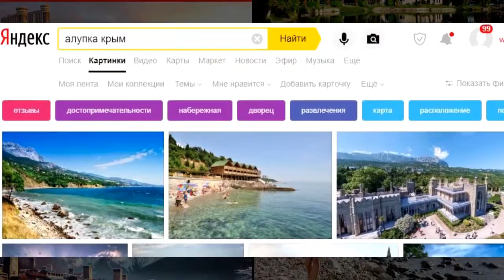Квариати и Цандрипш | Сравниваем отели! Грузия или Абхазия - где лучше?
👉 Лучшие места Квариати и Цандрипша. Отель, Квариати или Цандрипш. Грузия VS Абхазия - где лучше?
👉 Сравнение отели Грузии (Квариати) и Абхазии(Цандрипш). Выбираем! Все фотографии скачаны из Яндекса без любого рода манипуляций и подтасовок. Все картинки скачаны в исходном виде, и возможно они получаются не всегда в тему. Отдыхать в сезоне 2019 старайтесь с умом!